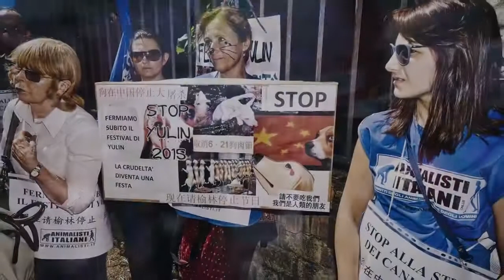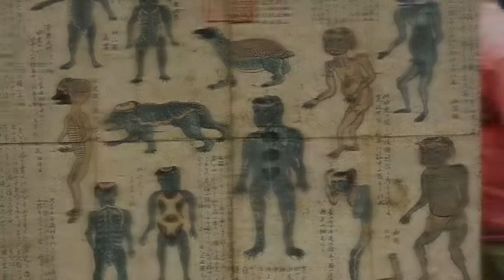IMPORTANT AWARENESS DOG & CAT MEAT TRADE VIDEO - PLEASE TWEET & SHARE FAR & WIDE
I found this video on You Tube, it isn't one that I made myself HOWEVER the title page graphic was created by myself for our Action Group. This video needs to be shared FAR & WIDE - It tells the TRUTH .yes more graphic than most of our videos but never the less it is important that we share the TRUTH as it is about this VILE TRADE. PLEASE SHARE THIS FAR & WIDE. Don't be scared to share this because it shows the TRUTH ! New people with a good heart will be horrified and want to join in and help us STOP THIS TRADE !!! TWEET & SHARE THIS FAR & WIDE FOR OUR BEST FRIENDS - DO IT FOR THEM - THANK YOU